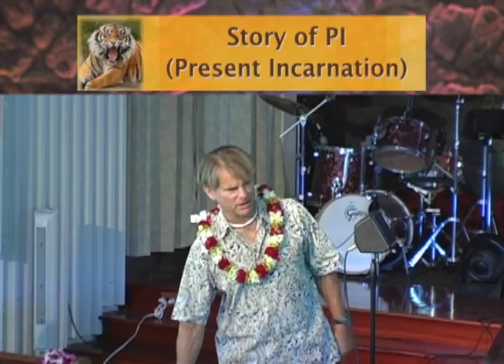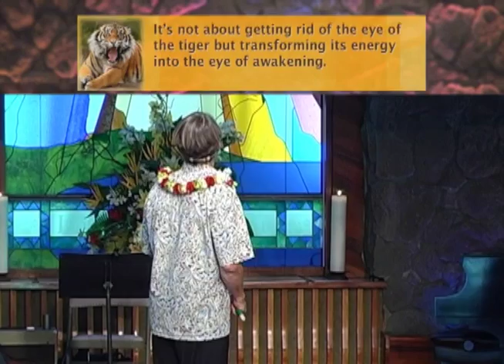The Story of PI (Your Present Incarnation) Rev. Richard Levy (7-21-13)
Visiting minister Rev. Richard Levy relates the story of the novel and movie "The Life of Pi" as a spiritual alegory with profound lessons for all of us. How can we train and manage the tiger of our instinctual nature so it can become a powerful servant instead of our master? And how can we allow the eye of the tiger to be transformed into the eye of illumination?